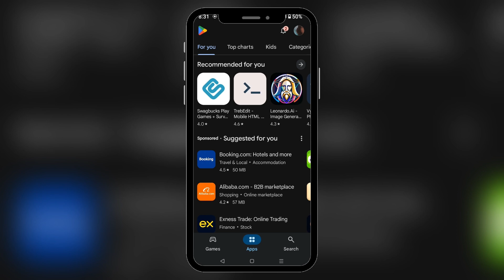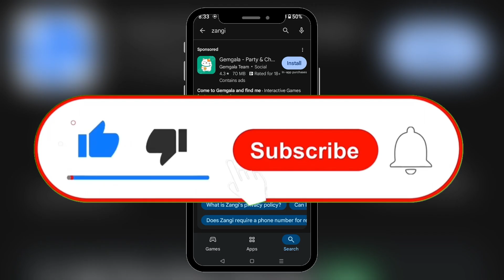How to Fix Zangi Backup and Restore Issue 2025?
Having trouble with your Zangi backup and restore feature not working properly? In this video, we’ll guide you step-by-step on how to fix Zangi backup and restore issue so you don’t lose important messages, contacts, or media. If your Zangi app isn't backing up your data or fails to restore old chats, it could be due to poor internet connectivity, outdated app versions, permission restrictions, or corrupted backup files. First, make sure you're connected to a strong internet network and that your device has enough storage space. Head over to Zangi Settings, tap Chat Backup, and confirm that backup is enabled. If restoring is the issue, ensure you’re logged in with the same number and that backups were created previously. Also, give Zangi permission to access your storage and files in your phone’s settings. Updating to the latest version often solves hidden bugs causing restore failures. Whether you're facing Zangi backup stuck, Zangi not restoring old messages, or chat history not appearing, this tutorial will help fix it in a simple and effective way.